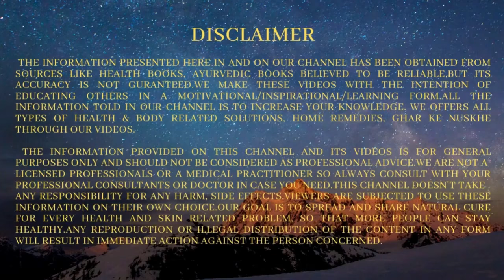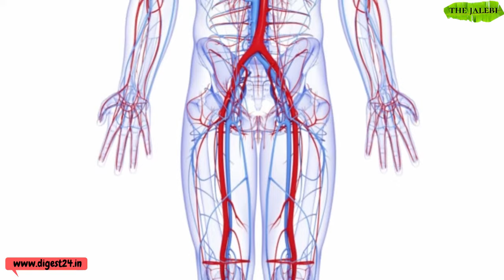तीतर के मीट के गजब के फायदे | Amazing Health Benefits Of Eating Partridge Meat | The Jalebi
Titar Ke Meat Khane Ke Fayde, Teetar Ka Meat Khane Se Kya Hota Hai, Titar Ka Mans Khane Ke Fayde, Teetar Khane Se Kya Fayda Hota Hai, Partridge Meat Ke Fayde